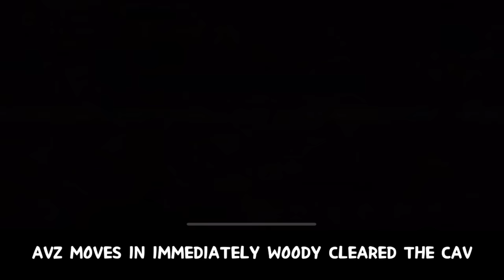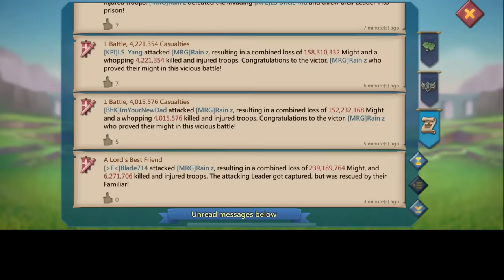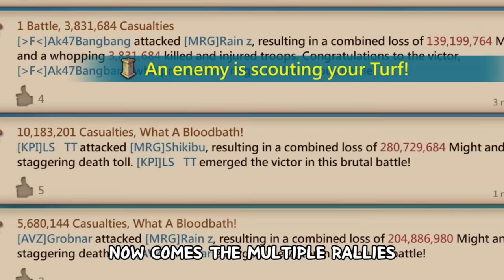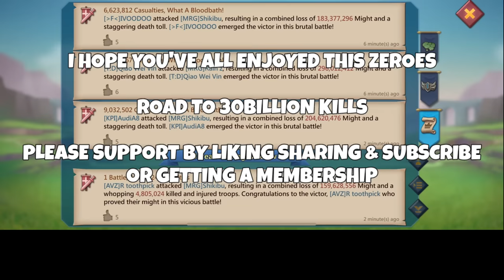☠️2.8BILLION TROOPS MIGHT DESTROYED! - 3BILLION MIGHT GETS ZEROED ON PURPOSE? - Lords Mobile